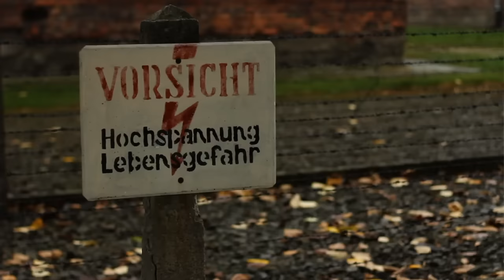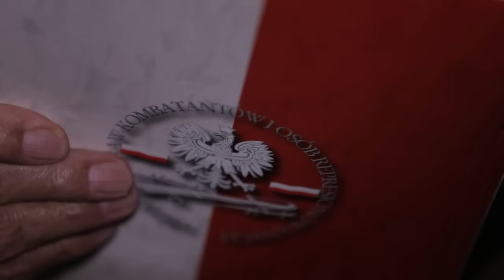Myślał, że jedzie do fabryki czekolady. Trafił do Auschwitz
Henryk Duszek miał 9 lat, gdy wywieziono go do Auschwitz. Naziści, którzy nadzorowali transport, okłamali go, że więźniowie trafią do pracy do fabryki czekolady w Niemczech. Mężczyzna wciąż pamięta głód, przemoc i śmierć - codzienność obozu. - Rano, jak się przechodziło, pod barakami codziennie leżały ciała - opowiada. W obozie więźniowie mieli zapomnieć o swoich nazwiskach, stali się numerami.